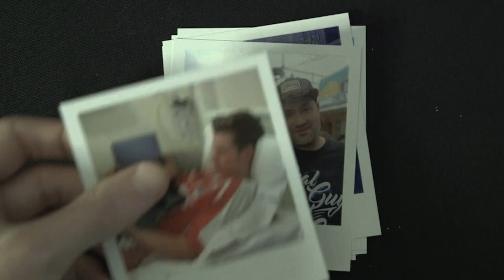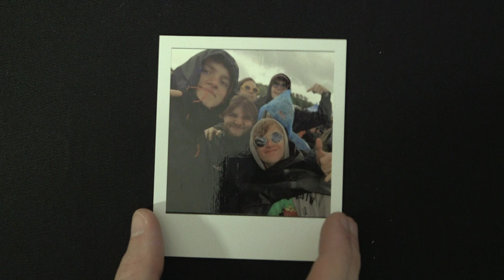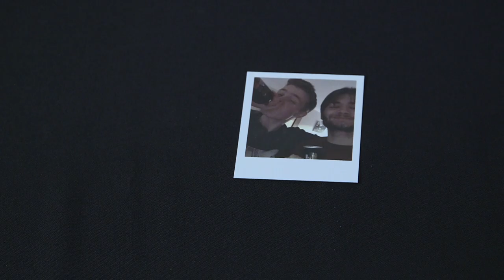CFWilshaw short film.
Short documentary film to bring awareness to Cystic Fibrosis

Made By Crew I: Jack Pedley, Ekate Trufanava and Phoebe Wilson
Soundtrack by: Cameron Tura